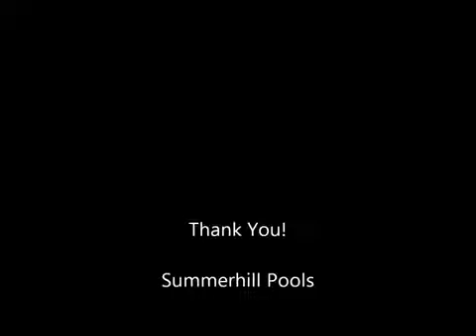Waterview Pkwy, TX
Custom Oval Pool Shape with multiple raised beams, 3 sheer descents, custom spa with aggregate pool decking.